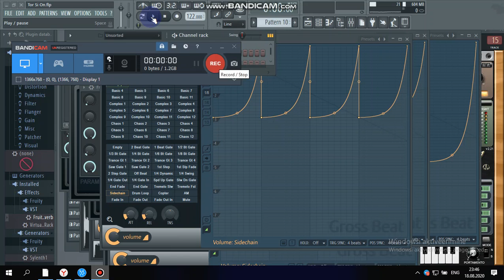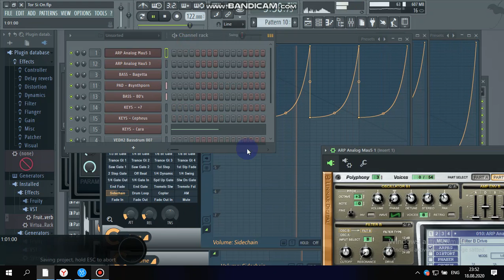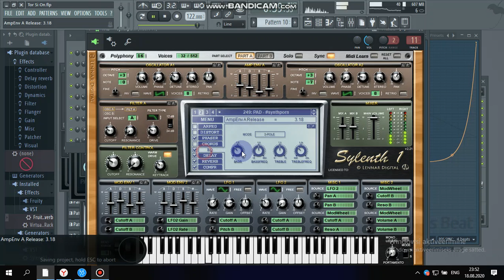Jumkins - Torsion (Live Performance #2 Mixing Project Video)